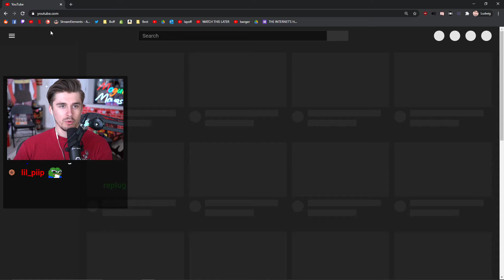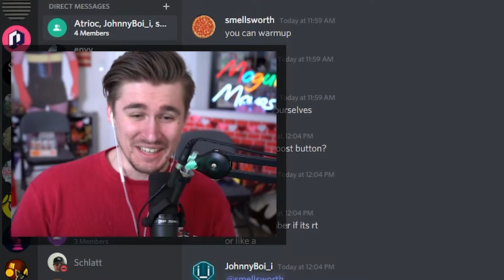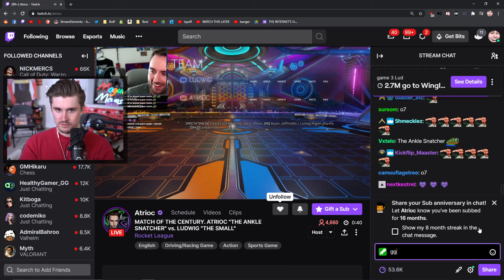The Greatest Game of Rocket League